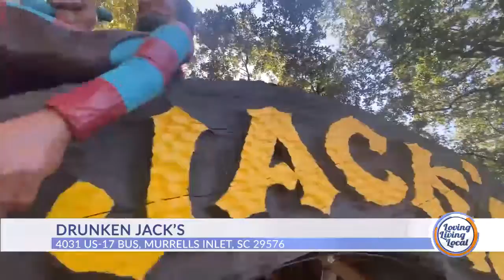Drunkin' Jacks: About Us